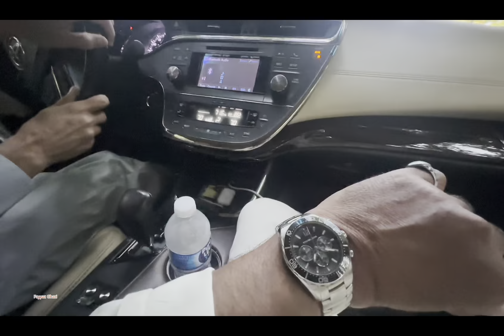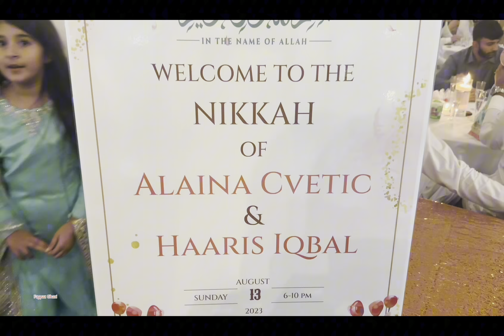August 14, 2023 Haris Iqbal Nikkah Program in Highpoint NC USA 🇺🇸